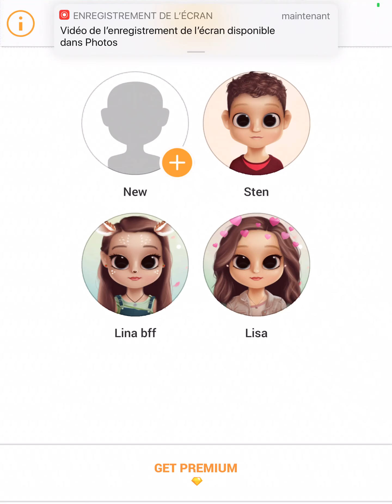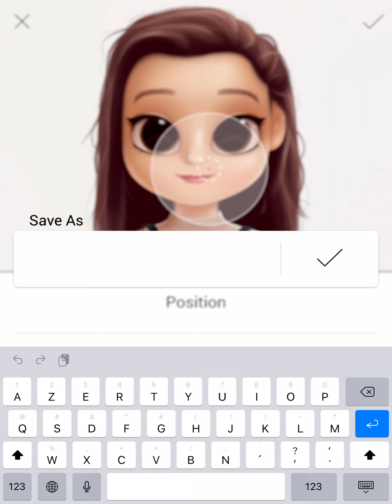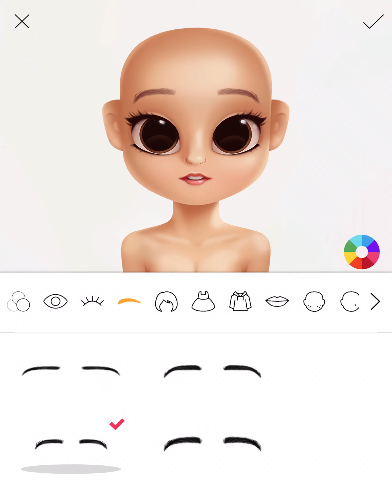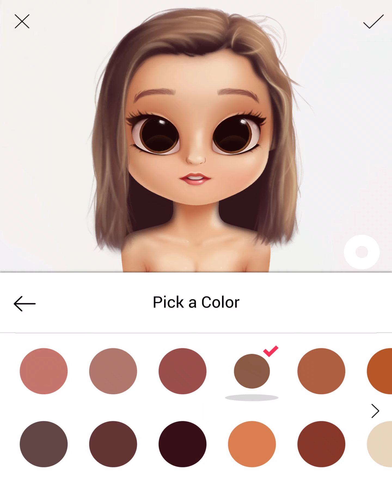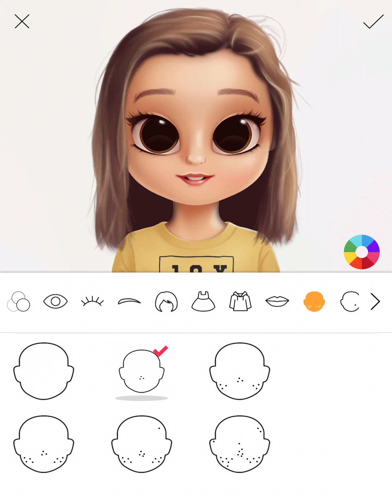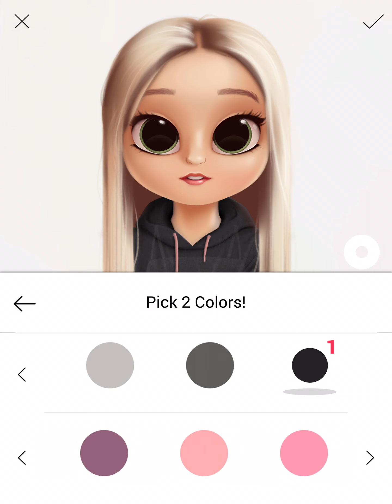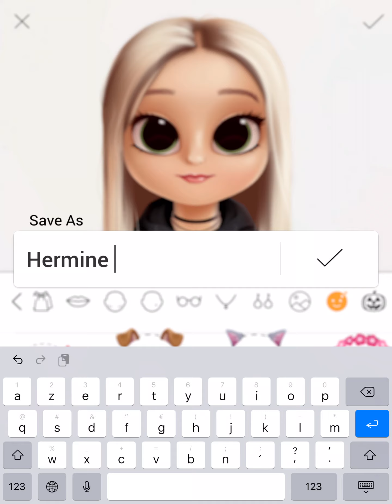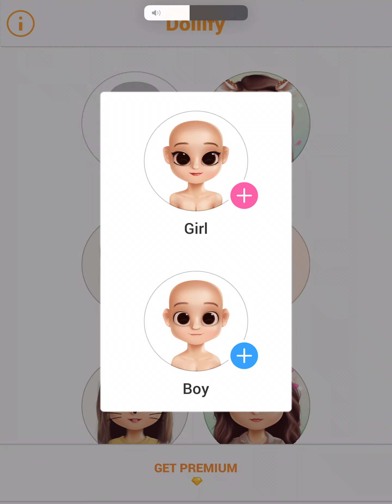Dollify regarder la description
Désolée pour mon absence je n’arriver plus à poster de vidéo !